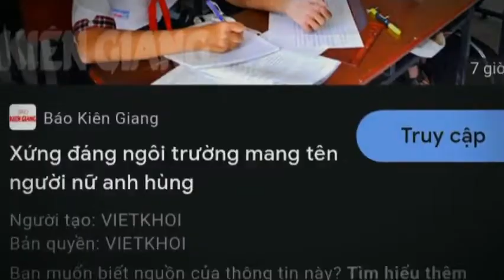Ngày 13 tháng 10 năm 2022